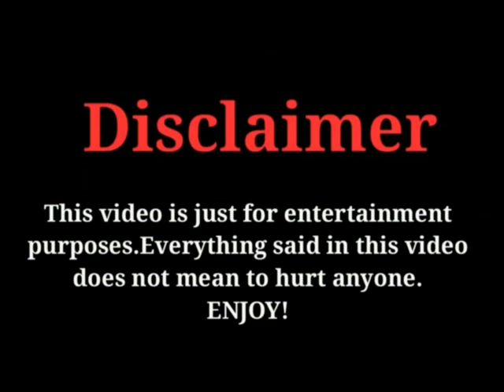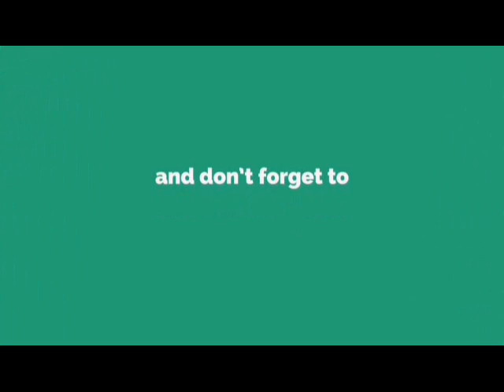"The Young Lady of The General's House (2020)" Upcoming Drama (Cast and Real Ages)